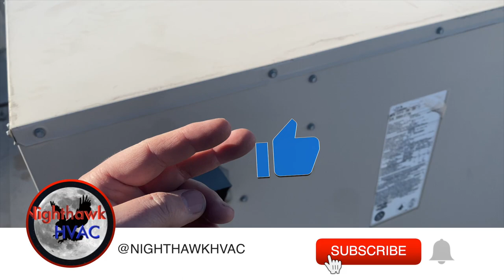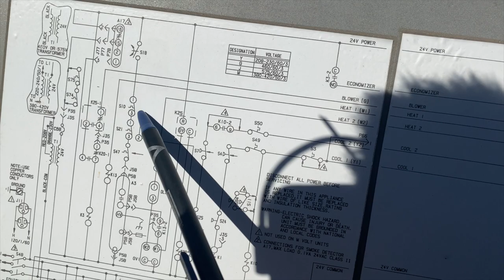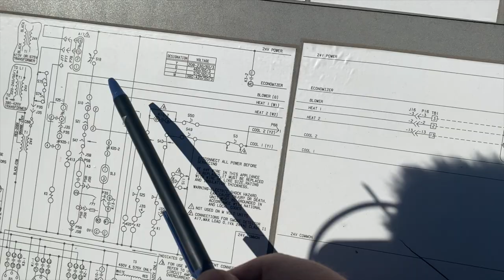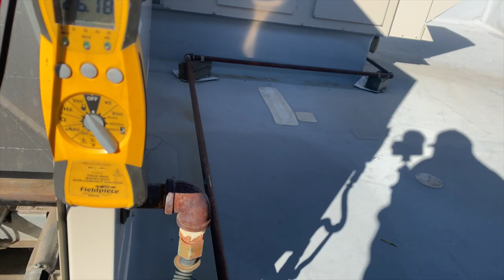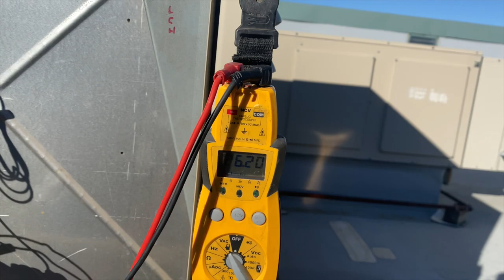No Heat. Spark Ignitor Not Igniting The Burners. EP107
No heat call.  I found that the burners were not igniting due to the spark ignitor not sparking.  I verify that the centrifugal switch us closing to pinpoint the problem.  Check it out.

"Alive" by CHOIX